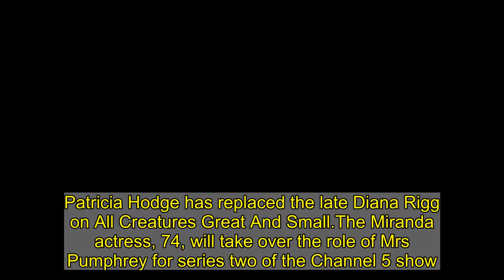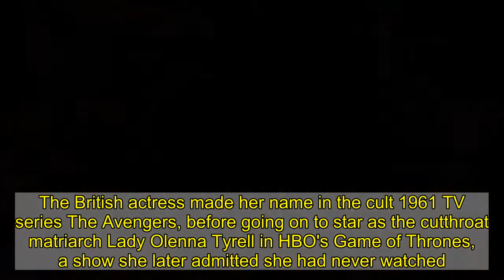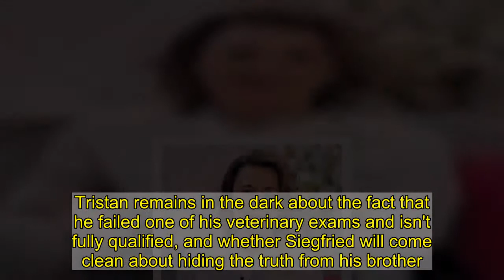All Creatures Great And Small: Patricia Hodge replaces late Diana Rigg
Patricia Hodge has replaced the late Diana Rigg on All Creatures Great And Small.The Miranda actress, 74, will take over the role of Mrs Pumphrey for series two of the Channel 5 show.   Game Of Thrones star Rigg, who had originally played the character, tragically passed away in September aged 82 following a short battle with cancer.   Playground CEO, Sir Colin Callender, told Deadline: 'We were deeply saddened by the passing of Dame Diana Rigg who will always be a treasured member of the All Creatures family. 'Mrs. Pumphrey and her overly indulged Pekingese, Tricki Woo, are such iconic and cherished characters in Herriot's world and we are delighted to welcome the wonderful Patricia Hodge.'  The publication reports that there will also be two new additions to the second season -  Call The Midwife star Dorothy Atkinson, who will play Diana Brompton, and The Vicar Of Dibley star James Fleet, who will play Colonel Merrick.Channel 5 renewed the All Creatures Great and Small reboot for a second series after its debut drew in a record five million viewers, with fans praising the series for its re-imagining of the Yorkshire vet Herriot.  The original BBC series, based on a series of books by former vet Alf Wight, who wrote under the pen name of Herriot, aired from 1978 to 1990, with Christopher as the Dales vet and Robert as his boss. In September, Rigg's agent confirmed the actress had died, saying that she had passed away 'peacefully' while 'at home with her family who have asked for privacy at this difficult time'.The British actress made her name in the cult 1961 TV series The Avengers, before going on to star as the cutthroat matriarch Lady Olenna Tyrell in HBO's Game of Thrones, a show she later admitted she had never watched. More recently, Rigg appeared as Queen Victoria's Mistress of the Robes - The Duchess of Buccleuch - in ITV's Victoria alongside Jenna Coleman.   She also starred as eccentric Mrs Pumphrey in the adaptation of All Creatures Great And Small.    The star, who won Bafta, Emmy and Tony awards, also earned worldwide acclaim for her turn as a Bond girl Tracy di Vicenzo in On Her Majesty's Secret Service in 1969, where she became only the second Bond girl to marry 007. Hodge, who will take over the role of Mrs Pumphrey, has appeared in several shows such as Rumpole Of The Bailey, Miranda and, more recently, as Jeremy Thorpe’s mother in A Very English Scandal.The actress previously bemoaned the lack of roles for older women in television and theatre at Cheltenham Literature Festival in 2012.    'It is very difficult for us who are in this age group to talk about it because it makes you sound like an embittered old woman,' she said.Hodge added: 'Even if you asked every playwright in the country to write a play for older women it still wouldn’t be enough. I think it needs to grow, that realisation that there is a whole section of our community which is under represented.'In All Creatures Great And Small, Rachel Shenton plays Helen Ald